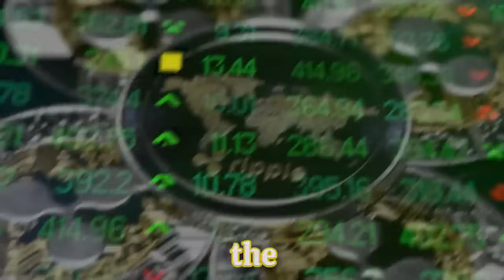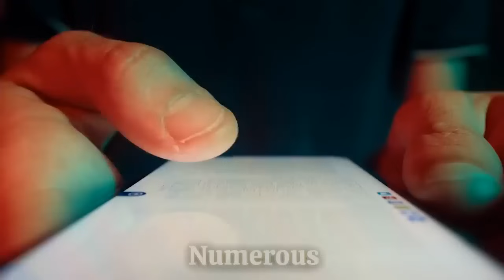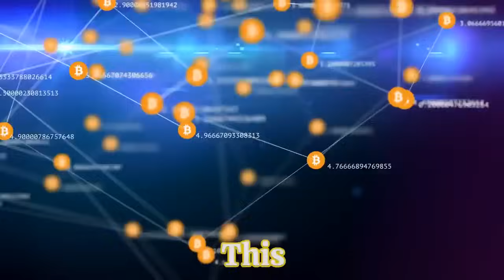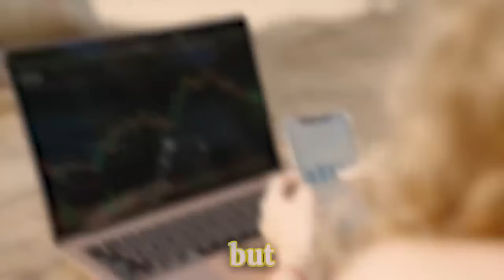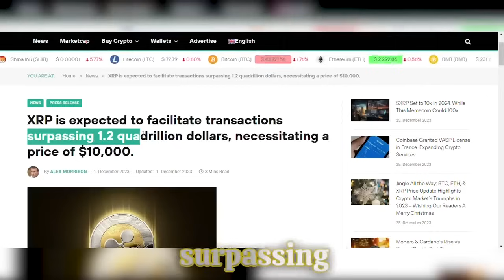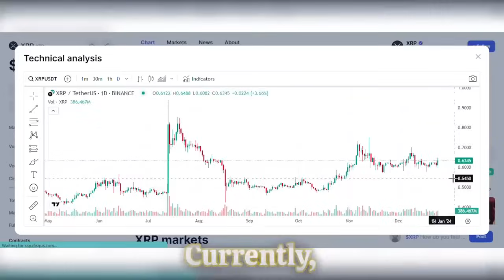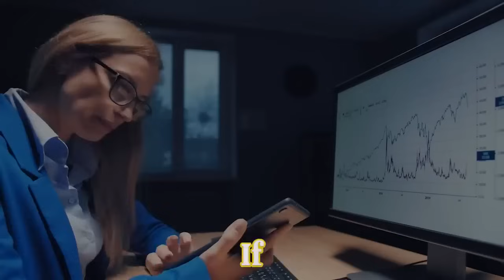SHOCKING MOVE: RIPPLE WILL BURN HALF OF ALL XRP SUPPLY! (PRICE TO SKYROCKET TO $10,000 IMMEDIATELY!)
SHOCKING MOVE: RIPPLE WILL BURN HALF OF ALL XRP SUPPLY! (PRICE TO SKYROCKET TO $10,000 IMMEDIATELY!) XRP NEWS TODAY, XRP PRICE PREDICTION